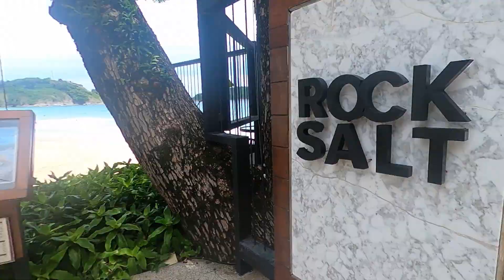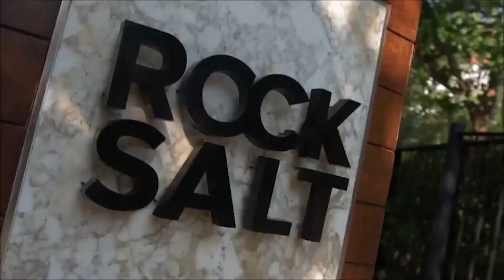Phuket, Thailand - You Should Go There - Episode 2 - Villa Vivadi, Nai Harn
In this episode we visit Villa Vivadi, Nai Harn, this amazing property has a mini golf course, tennis courts, heli-pad, gym, cinema, wine cellar, games room, swimming pool, 8 bedrooms set on 6,800 m2 (4.25 Rai) and the house area is a massive 1,355sqm or 14,585.1 sq.ft.!

Also featured is Rock Salt Beach Front Restaurant at Nai Harn Beach